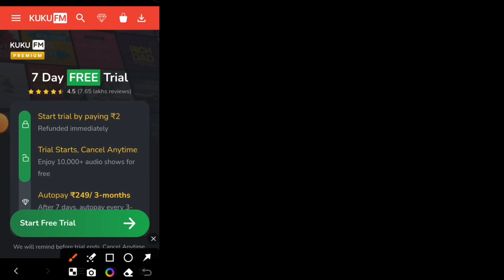KUKU FM Coupon Code. Kuku Fm Premium Coupon Code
Discount Coupon Code for Kuku Fm. How to get a discount on Kuku Fm Premium.

Coupon code: THANE50

KUKU Fm Premium.